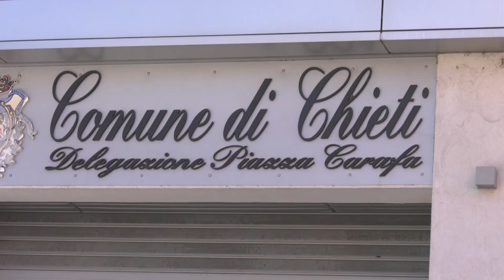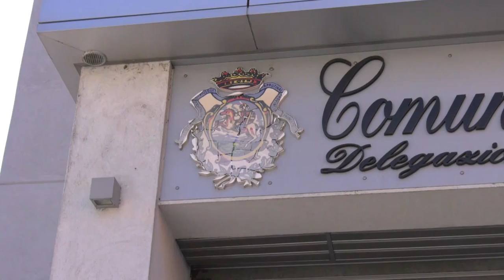Chieti. Teateservizi, Luca Di Iorio, liquidatore e socio unico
E’ ufficiale: il liquidatore di Teateservizi sarà Luca Di IORIO. La decisione e’ arrivata al termine di un lungo vertice a Palazzo  Carafa, a Chieti Scalo  per  decidere la sorte della partecipata Teateservizi che gestisce la riscossione della Tari , i servizi cimiteriali e la gestione delle soste a pagamento.
"Grazie al lavoro svolto da alcuni professionisti, siamo riusciti a garantire una strada che potrà garanmtyire la continuità aziendale nonostante le mancate informazioni che il vecchio organo di amministrazione avrebbe voluto rendere al Comune e che invece non ha mai voluto condividere fin qui"